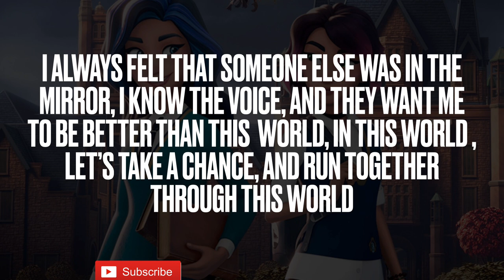SUPERNATURAL ACADEMY|Opening Credits(Lyric Video) | Peacock Original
Custom Lyric video
By Popular Lyrics

Popular Lyrics

Supernatural Academy/Opening Credits. Peacock original

Thank you all for supporting the channel, to continue supporting the channel A donation will be made here 👉🏾 $1 $2 $5

*This channel is not monetized by YouTube or any of YouTube’s partners . Please note that donations made are through consent of the donor, and no refunds will be issued after donations ore received , thank you